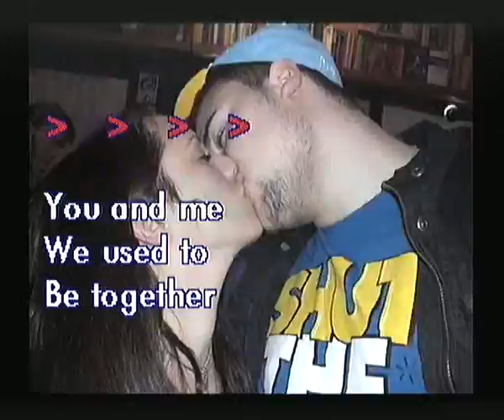Jess singt Don't speakJess im Karaoke Fun Pub Stuttgart